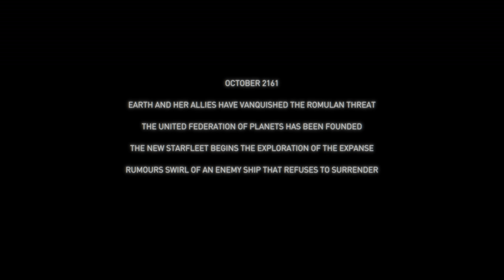Daedalus - A Star Trek Fan Film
October 2161

Earth and her allies have vanquished the Romulan threat
The United Federation of Planets has been founded
The new Starfleet begins the exploration of the expanse
Rumours swirl of an enemy ship that refuses to surrender

I created this using Blender 3.5 and wanted to fill in some of the gaps in what we see on screen. The Daedalus class was designed an built during the 22nd Century as the war with the Romulan Star Empire began to come to a conclusion. Originally, the design was for long range, independent exploratory voyages for the United Earth Space Probe Agency, UESPA.

A short film, I am open to feedback as always.